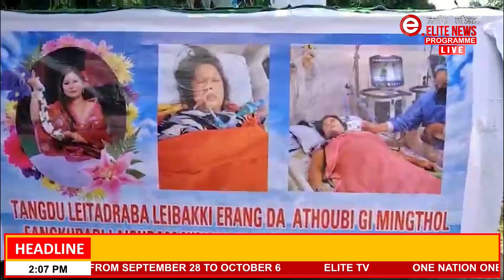Naorem Sanjita gi hakchang aroiba mathou mangam pangthoknaba ngashi rims morgue dagi loukhre.